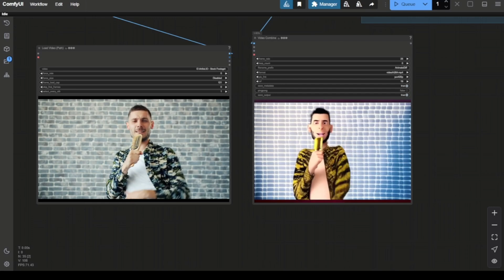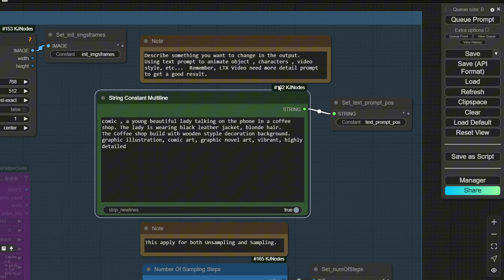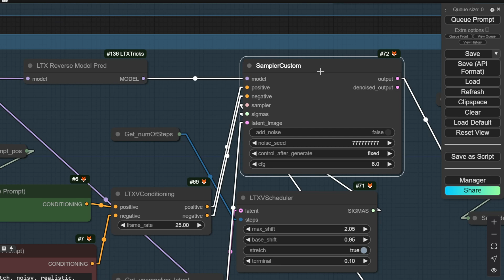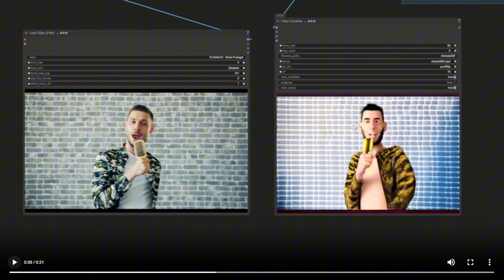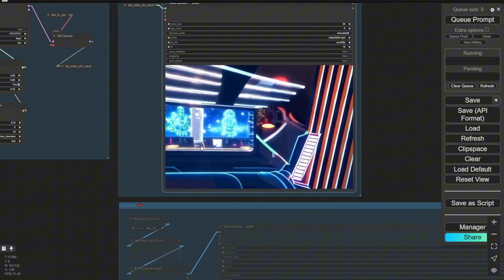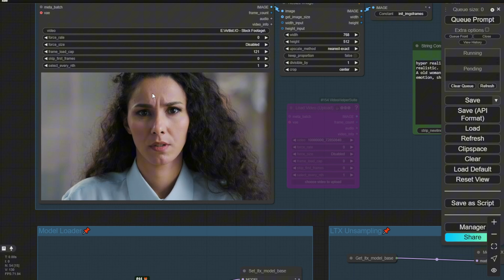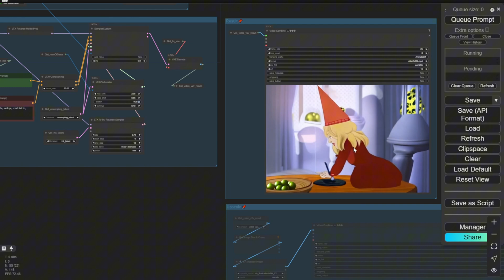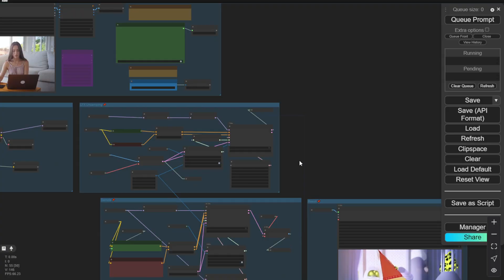LTX Video In ComfyUI Create Video to Video Workflow For AI Animation - Tutorial Guide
Learn how to master video-to-video transformation using LTX AI models in ComfyUI! This comprehensive tutorial shows you how to convert regular videos into anime, ghosts, or completely different characters while maintaining natural motion. We'll explore the power of unsampling and resampling techniques that make these transformations possible without complex masking or additional tools.

For Those Who Have Low/No GPU User, You Can Try Running On The Cloud

Discover advanced tips for achieving better quality outputs, including optimal sampling steps settings and creative prompt engineering. We'll demonstrate real examples of transforming a coffee shop scene into anime, turning a dancer into a ghost, and creating futuristic sci-fi sequences. Whether you're a content creator or AI enthusiast, these techniques will help you push the boundaries of video transformation.

Get hands-on with the latest ComfyUI LTXtricks custom nodes and learn how to set up your workflow for maximum efficiency. We'll cover everything from loading video frames to fine-tuning parameters for the best results. Plus, learn why higher sampling steps (50-100) can dramatically improve your output quality without significantly impacting generation time.